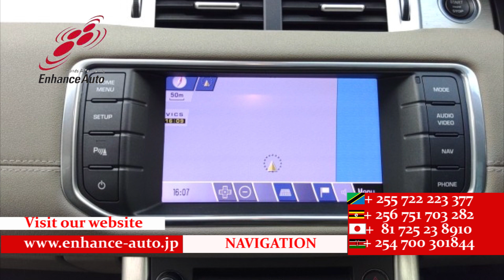2012/8 ROVER RANGE ROVER EVOQUE PURE 274993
2012/8 ROVER RANGE ROVER EVOQUE PURE Petrol 2000cc 89200km SUV / AA GRADE 4 / SUN ROOF / LEATHER SEAT / POWER SEAT / SEAT HEATER / NAVI / SMART KEY / PUSH START / BACK CAMERA /SIDE CAMERA / STEERING SWITCH / CRUISE CONTROL /